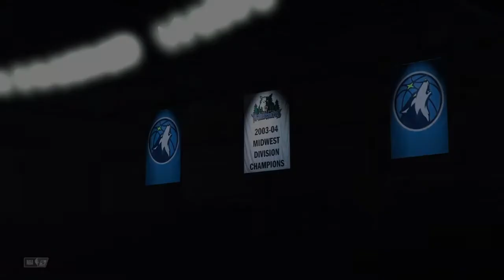Can the Boston Celtics make it back to the NBA Finals?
After making the Finals last season can the Celtics do it again? Is Jaylen Brown really about to be traded? Did this team make enough moves? What should we expect from the Boston Celtics this season? Also I may or may not have tried recording this video like 5 times…

Enjoy NBA Now!